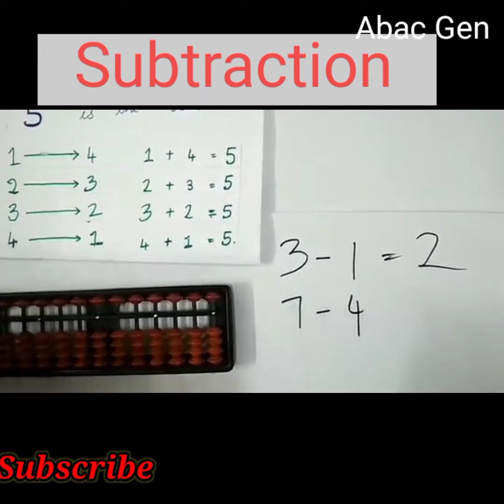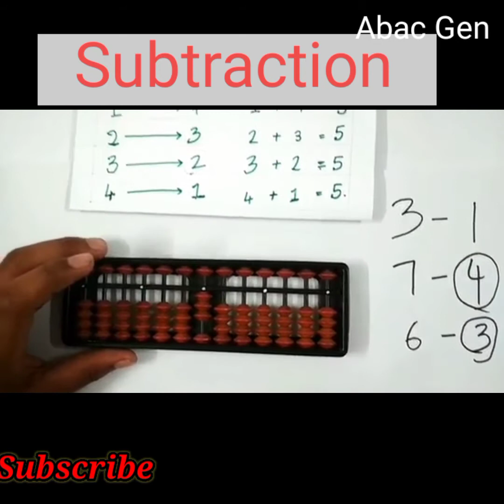Abacus subtraction|part 2|small friend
Abacus subtraction using with small friends